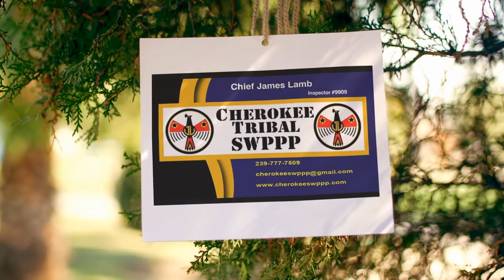Cherokee Tribal SWPPP Nature Photos Commercial Ad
Cherokee Tribal SWPPP Commercial Ad. The #1 rated SWPPP Erosion and Sediment Control BMP Permit Compliance Inspection company in Florida! SWPPP, NPDES Environmental Permit Compliance # Inspections